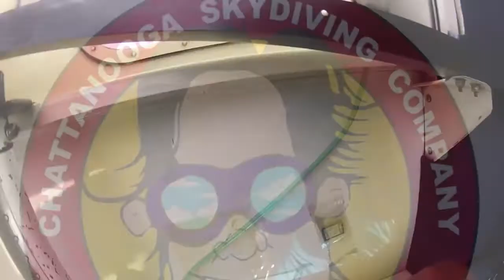Tandem Skydive | Jennifer from Brandon, MS